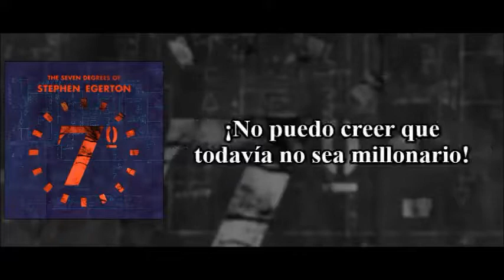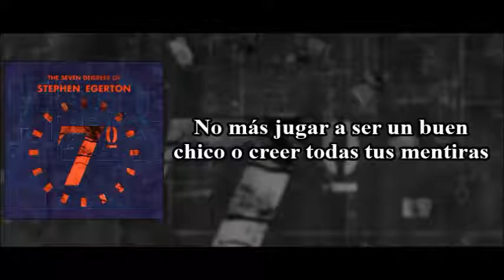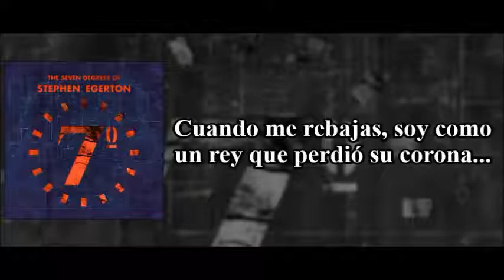Stephen Egerton - Cut Me Down To Size [Feat. Mike Herrera] (Subtitulado)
Artista: Stephen Egerton (Feat. Mike Herrera)
Canción: "Cut Me Down To Size"
Disco: The Seven Degrees Of Stephen Egerton
Año: 2010

Letra:

I never thought I'd get older
Just thought I'd keep getting better
Can't believe I'm still not a millionaire
I always thought I'd be stronger
But not any longer
You set me straight, you've opened up my eyes

I'm trying to grow up
Been told to act my age
When you cut me down to size
It just puts me in a rage
Still trying to grow up
Been told to settle down
I'm like a king that's lost his crown
Cut me down to size

You act like I'm your patient
I'm losing my patience
Happens every time you're in the room
I'm gonna lay it on the table
Before I'm not able
To feel my legs as I crawl around and beg

No more playing nice guy or believing all of your lies
I don't need your distractions
So don't act so surprised
When I pull the rug from under
As I'm calling on the thunder
To cut you down to size

Always thought I'd be so much stronger
But no, no, not any longer